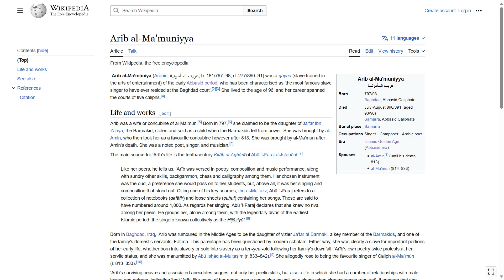The News in AC Mirage | The Camel Seller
Hello all and welcome to our series on the heralds in the Assassin's Creed series. We are jumping into 9th century Baghdad again and listening to four more news items. We will then examine some of the historical background of these items.